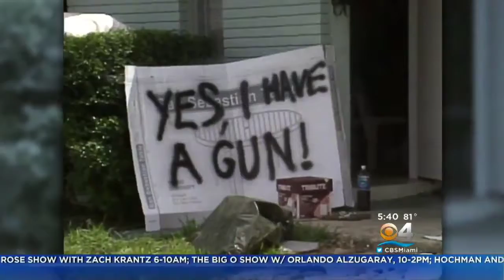hurricane andrew the palace